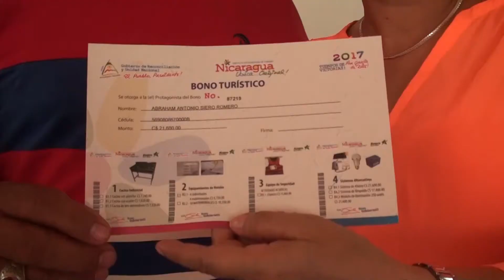INTUR ENTREGA BONOS TURÍSTICOS A EMPRESARIOS RIVENSES, MULTINOTICIAS